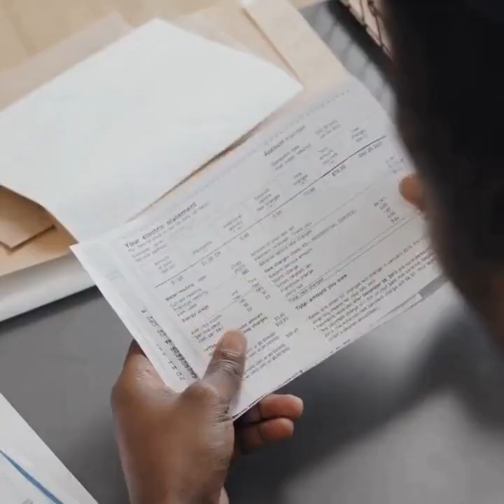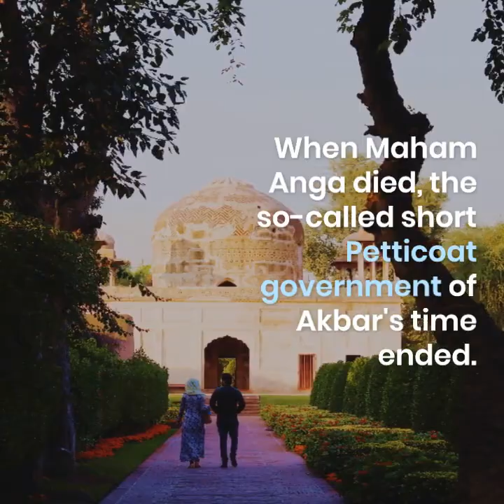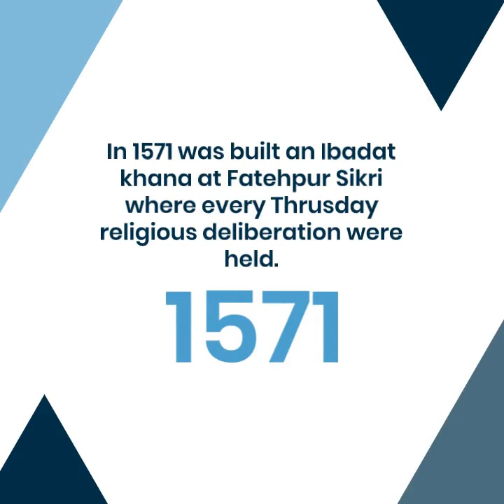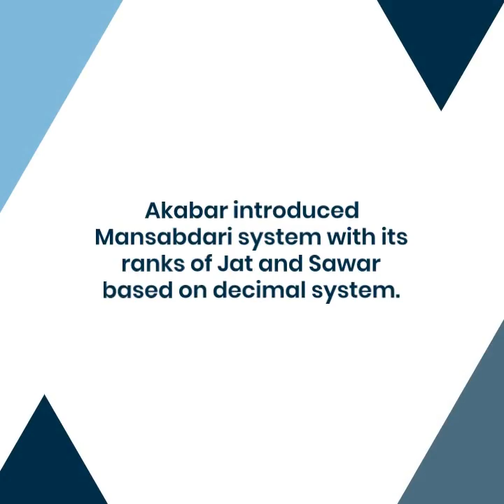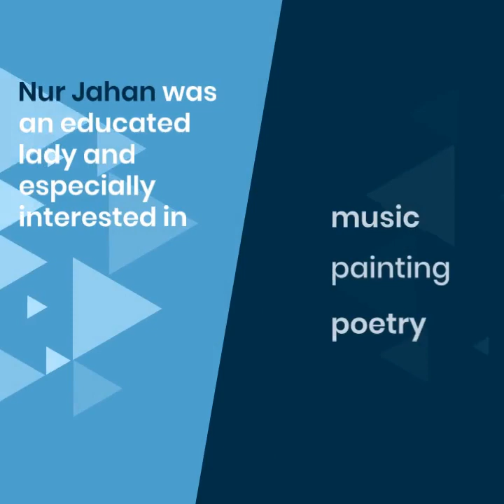top 10000 pak studies mcqs | ppsc fpsc masterclass | mcqs nts pts etea paf navy Police | Part 19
Welcome to PPSC FPSC MASTERCLASS PAKISTAN'S Leading Government Exam Preparation YouTube Channel. Preparing for PPSC Exams (SUB INSPECTOR ASSISTANT SUB INSPECTOR PUNJAB POLICE
PROTOCOL OFFICER
SUPPORT OFFICER
 SECURITY SUPERVISOR
 JUNIOR CLERK
 STENOGRAPHER
 JUNIOR COMPUTER OPERATOR
 LIBRARIAN
ASSISTANT DIRECTOR TRAINING
ASSISTANT DIRECTOR LEGAL
SENIOR AUDITOR
ACCOUNTANT
PERSONAL ASSISTANT
SECURITY OFFICER
TECHNICAL ASSISTANT
RESEARCH ASSISTANT
SUB ENGINEER
ASSISTANT DIRECTOR ENNG
AGRICULTURE OFFICER
PROVINCIAL MANAGEMENT SERVICE
 TEHSILDAR
 NAIB TEHSILDAR
 LAND RECORD OFFICER
 ASSISTANT DIRECTOR LAND RECORDS
 ASSISTANT SUPERENTENDENT JAIL
 DEPUTY SUPERENTENDET JAIL
STATISTICAL OFFICER
DEPUTY DIRECTOR (TECHNICAL)
ASSISTANT
DEPUTY DIRECTOR
CANAL PATWARI
 ZILLADAR
SOFTWARE DEVELOPER
SENIOR REGISTRAR
ASSISTANT DIRECTOR (ADMIN & HR)) Pak affairs Most Repeated questions in NTS FPSC PPSC Repeated questions in FPSC PPSC NTS Important Solved Pak affairs Mcqs for PPSC
 FPSC test The Largest Longest Biggest Highest Smallest in the World PPSC Pak affairs solved Paper Mcqs FPSC Pak affairs solved Paper Mcqs VARIOUS SCIENCES
 STUDY OF SCIENCE MCQS FOR PPSC TESTS World famous Organisation detail
Head quarter and abbreviations Pak affairs About World Passes Complete MCQS Notes About Vitamins Muslim Rulers and Their Govts Ghazwat of Islam MCQs PAK AFFAIRS OF COMPUTER SCIENTIFIC INSTRUMENTS MCQS UNITS OF MEASUREMENT MCQS Scientific studies of various fields Life of the Holy Prophet Muhammad Pak affairs of About Caliphs of Islam Solved MCQS About Prophets of Islam Pak affairs of Namaz Al Quran MCQs Islamic history month wise outlines PHYSICAL PROPERTIES generalknowledge gk general_knowledge This Video Covers All These Top Queries: Pak affairs for competitive exams Pak affairs for competitive exams Pak affairs for ppsc Pak affairs for ppsc preparation Pak affairs for fpsc preparation Pak affairs for NTS preparation

History of Pakistan Mcqs | Pak Study Mcqs | Pakistan studies Mcqs | Pakistan study Mcqs | Pakistan History 1947 to 2021 | تاریخ پاکستان

 ppsc test preparation books
 ppsc fee through easypaisa
 ppsc interview
 ppsc food grain supervisor
 past papers ppsc test preparation
 physics ppsc
economics lecturer test past papers
 ppsc eligibility criteria in Pakistan
 PPSC GUESS
 Qamar Ali ppsc
 ppsc urdu lecturer past paper solved
 ppsc urdu interview
 ppsc interview for lecturer
 govt jobs
 ppsc test preparation
 spsc screening test preparation
 ppsc municipal officer past papers
 Complete history of Pakistan from in the form of questions and answers